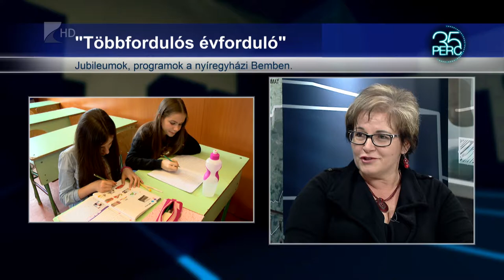35 perc / “Többfordulós évforduló”/ - Kölcsey Tv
Többfordulós évfordulót tart az idei tanévben a nyíregyházi Bem József  Általános Iskola.  Az intézmény idén 70 éves,  40 éve indította el angol nyelvtagozatát, harminc évvel ezelőtt a ttestnevelés tagozatát. Az iskola a Magyar Vöröskereszt bázisiksolája is.